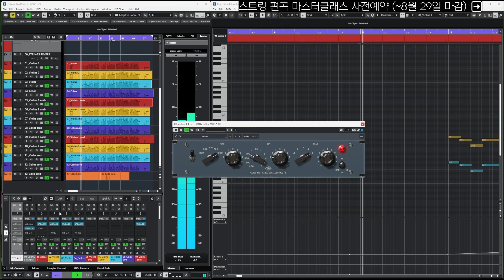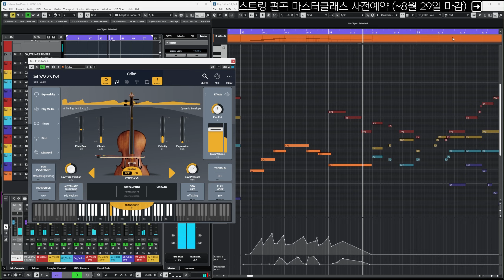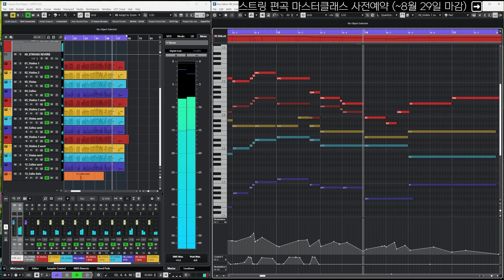스트링 가상악기 바꾼 지 1년, 에임스트링의 미디 스트링 사운드는 완전히 변했습니다!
오늘은 브로맨스의 신곡 '괜찮은 척하지만' 의 큐베이스 프로젝트를 보여드립니다!😊
Audio Modeling의 SWAM String Sections은 처음 사용자는 어려울 수 있지만 템플릿을 잘 구축해두면 기존의 가상악기보다 더욱 빠른 속도와 좋은 퀄리티를 보여줍니다.

강민훈 & 한성은 작가님의 스트링 편곡 마스터클래스에서 미디 스트링의 사용법을 배우고, 전문적인 스트링 편곡 이론까지 배워보세요!

♬좋아요 및 구독은 에임스트링(AimStrings)의 음악 활동에 큰 격려와 힘이 됩니다😊💖